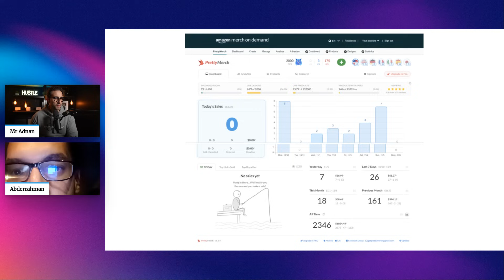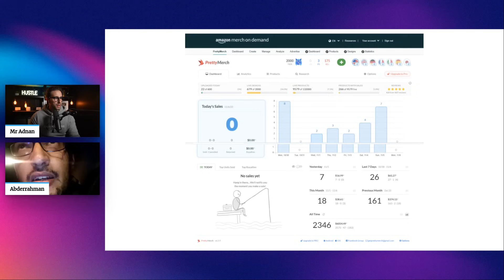كيف ربح 25،000 درهم من منتوج واحد في التجارة الإلكترونية بجانب شغله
🔥 Merch By Amazon Arabic Course